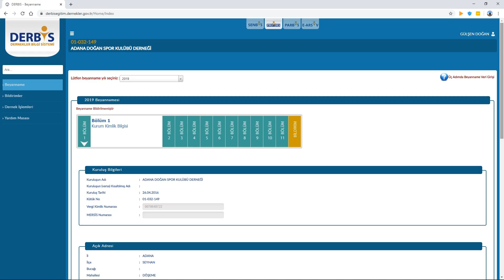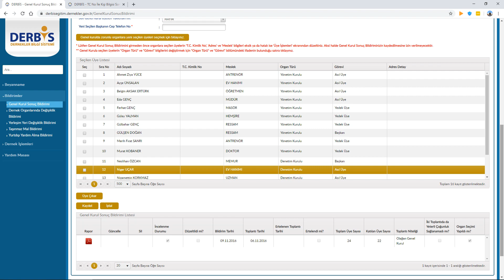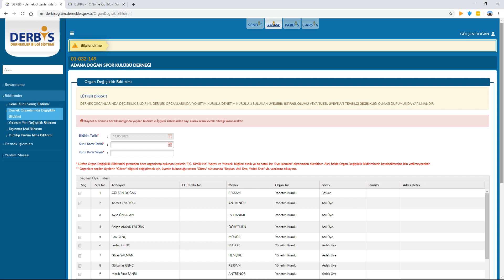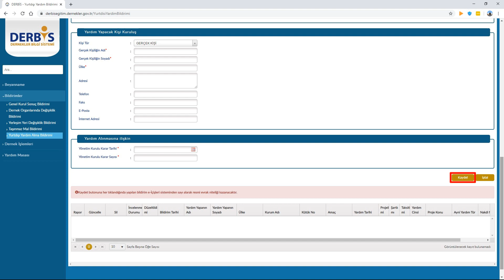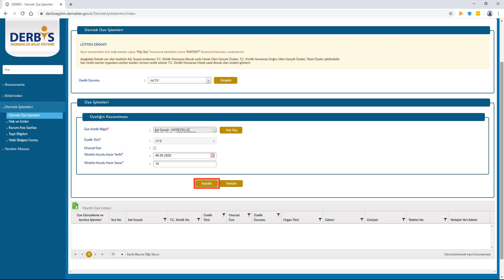Derneklere Yönelik Derbis Eğitimi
Bu eğitimde;
Dernekler Bilgi Sistemi, DERBİS'e ilişkin olarak
- Beyanname ve Bildirimler
-Dernek İşlemleri
konularından bahsedilecektir.